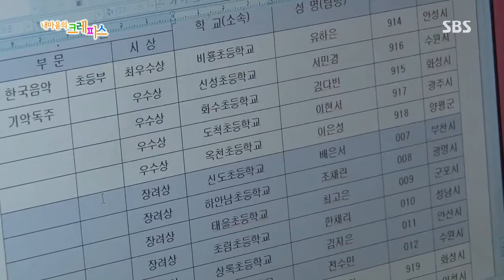내 마음의 크레파스 131002 #7(5)